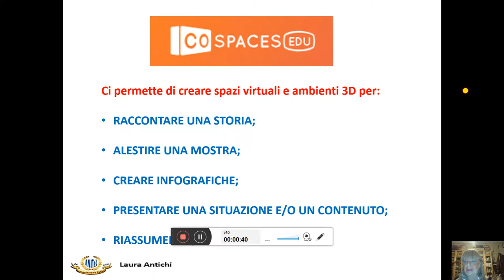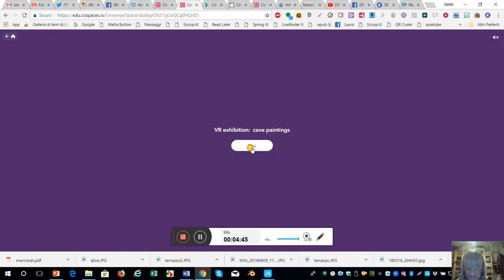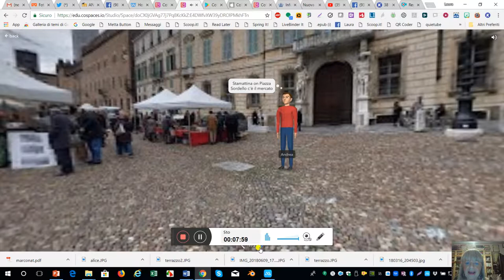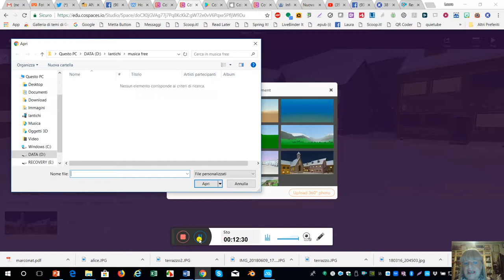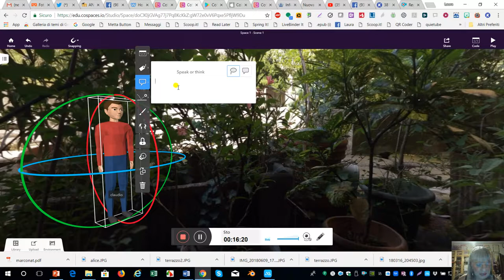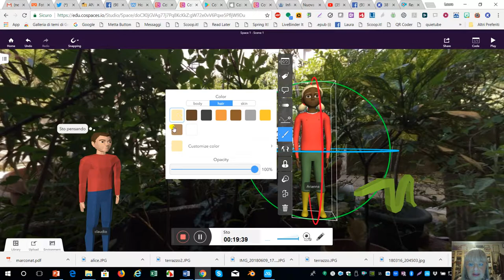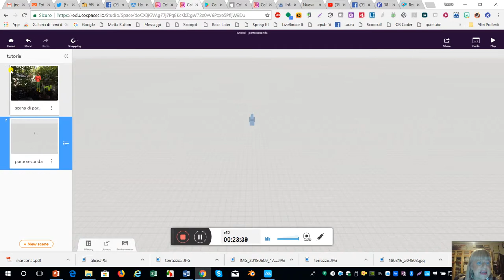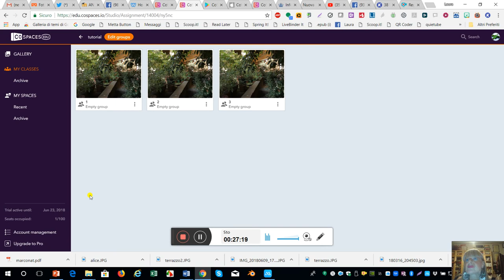cospaces tutorial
Piattaforma per creare in spazi virtuali storie didattiche.